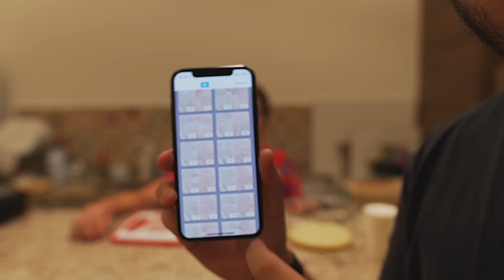Bananas da Teresa no Sous Vide | Só Vide #212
Mais uma receita do Caderninho de MizoMamma que ela sempre faz! Banana, presunto, queijo, requeijão e leite CONDENSADO! é estranho mas é BEEEEM BÃO!!! Sério! confere aeh!

Bananas da Teresa:
– Banana
– Muçarela
– Presunto
– Requeijão
– Leite condensado